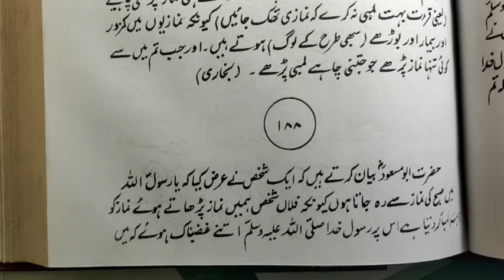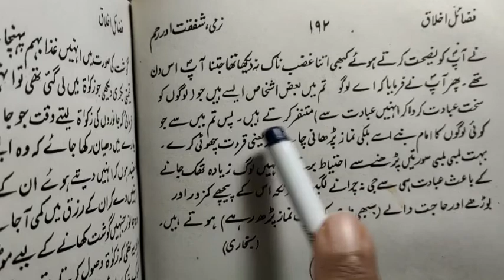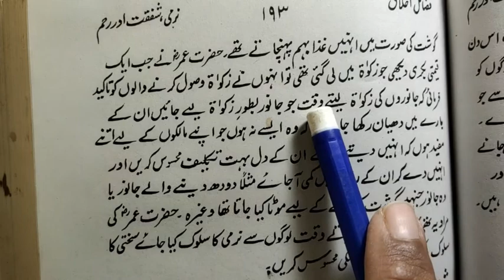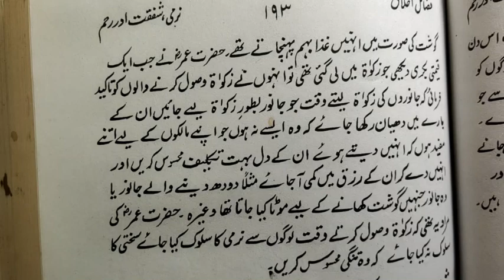MATHS BSc & BS(HONs)| CHAPTER 6 | PLANE CURVES I |LECTURE 32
This video is specially made by PROF SAJID YASEEN for BSc & Bs(HONs) students ... QUESTIONs can be asked in comment section or you can text or call on this no. (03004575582) for any question related maths.